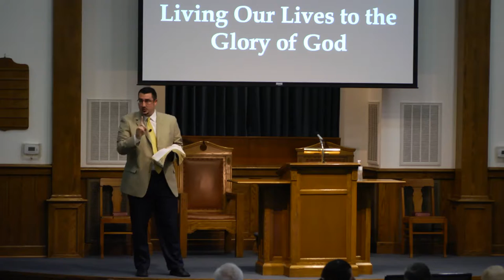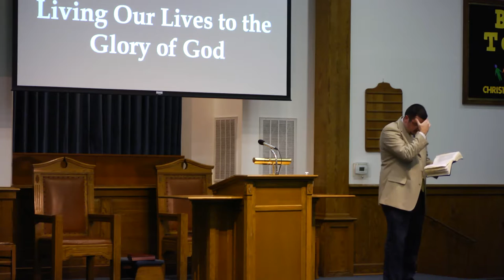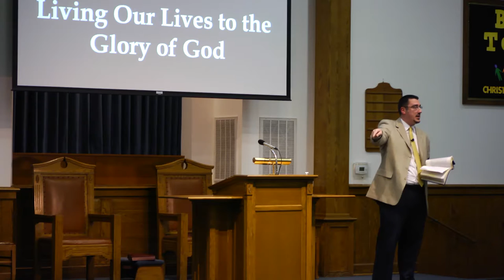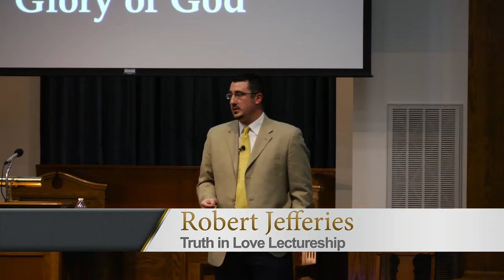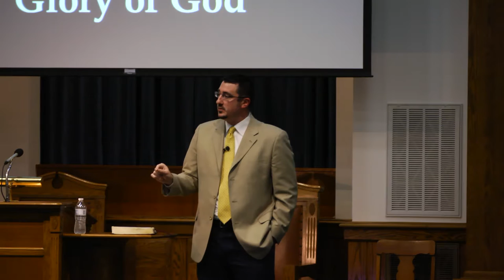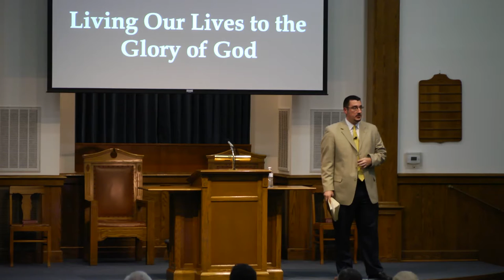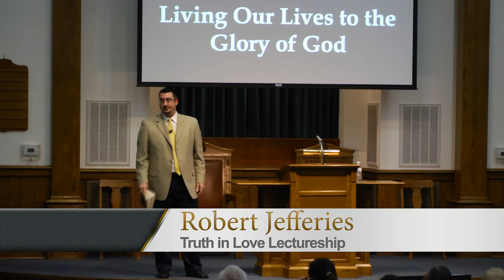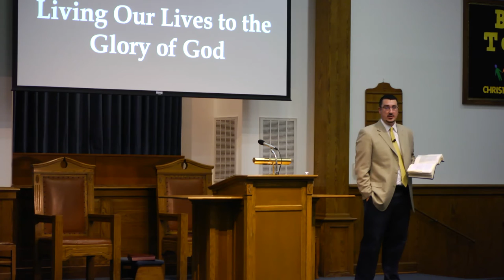001 Robert Jefferies Living Our Lives to the Glory of God